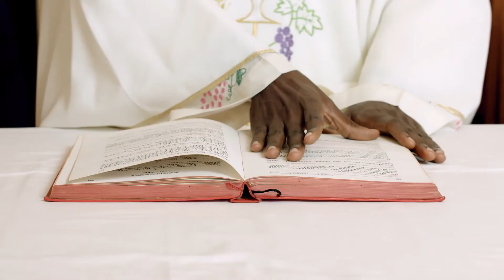y2mate com JOSE CHAMELEONE BOLINGO YA NZAMBE OFFICIAL HD VIDEO YdUobCtYPJs 1080p